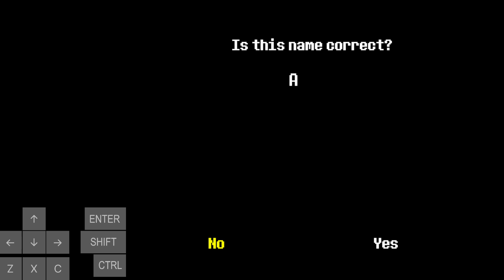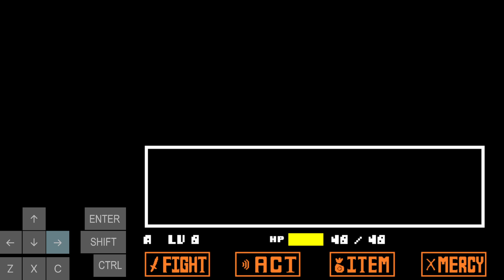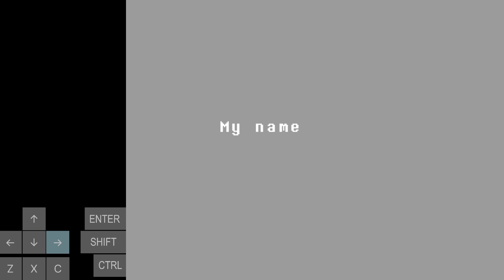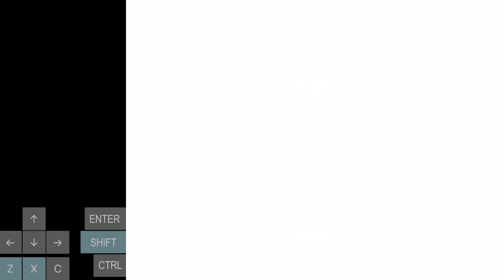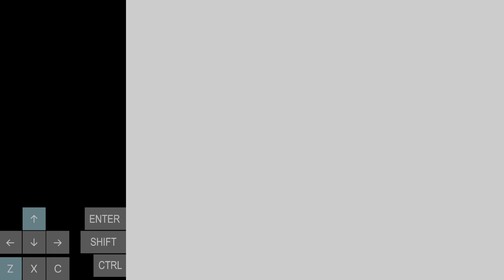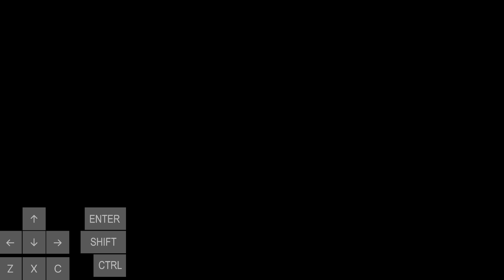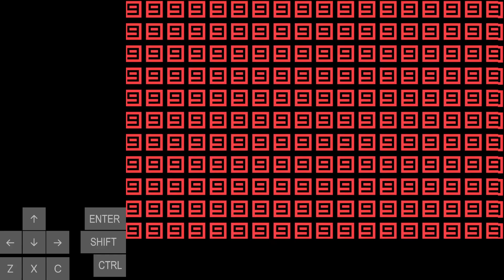Undertale Geno Speedrun in 1:15:50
First run with a first try Sans fight! I've been using the practice mod to finally get the pattern down for the final gaster circle, and I'm soooo glad it paid off. I was very nervous when the fight started and messed up some of the first few attacks, but I was able to heal before starting the second part.
I also didn't need to heal during Undyne, which is also nice.

I can save some time in a few places, and can be more consistent at landing crits. Overall, not a bad run.

I don't know which I find more fun, geno or neutral. They're about equal, but there's more of a payoff in geno.